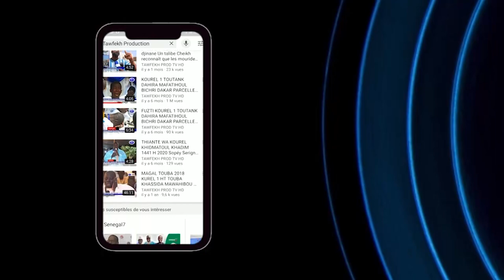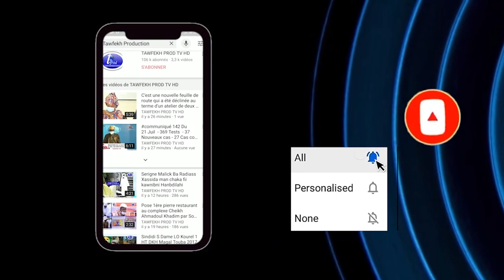50 MILLIONS AUX FAMILLES DES VICTIMES PAR SERIGNE MOUNTAKH MBACKE ETAPE 6 ET 7